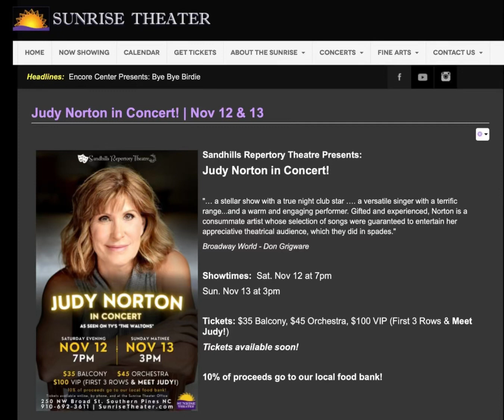The Waltons TV Show Judy Norton upcoming event Concert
The TV show the Waltons Judy Norton Upcoming events concert.￼￼